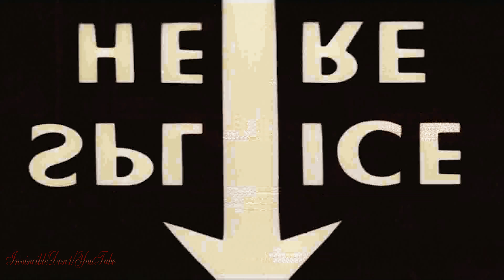Mavic Pro | Far Rockaway Drone |4k 60fps 🚁 💨 💨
Just some Fun in the sun with my Mavic Pro and a few boats and jet skies.